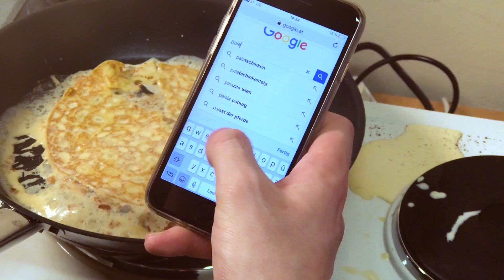Auslandseinsätze der Polizei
Die so genannten Joint Operations, sind zeitlich begrenzte Grenzschutzmaßnahmen durch Grenzpolizisten aus mehreren Ländern der Europäischen Union. Auch Österreich entsendet jährlich einige Polizistinnen und Polizisten an die Außengrenze.

Strebst auch du eine Karriere mit unzähligen Entwicklungsmöglichkeiten und Chancen dein Wissen international zu beweisen?